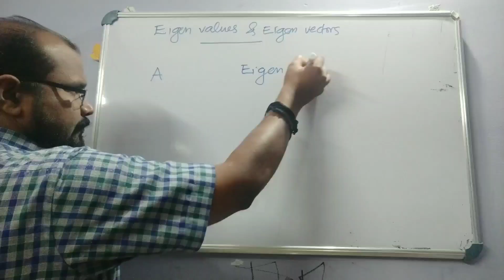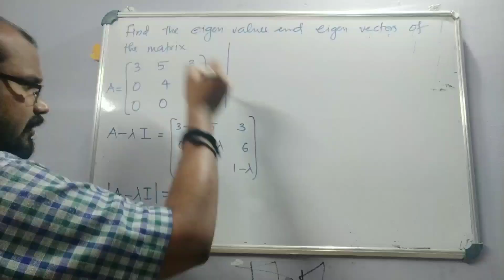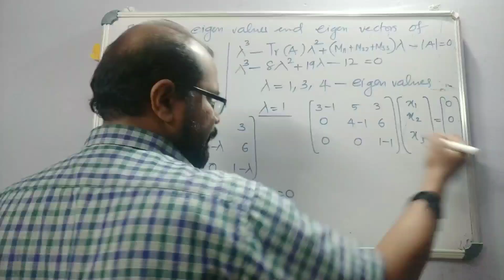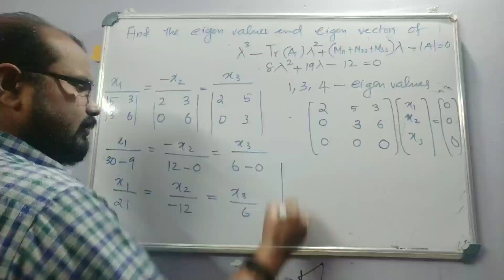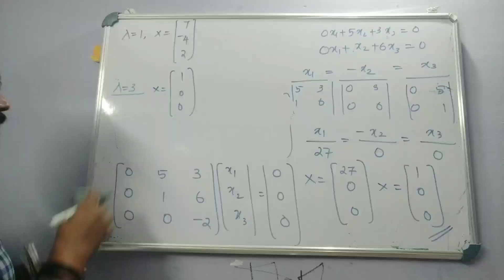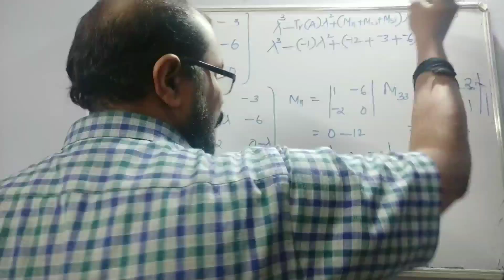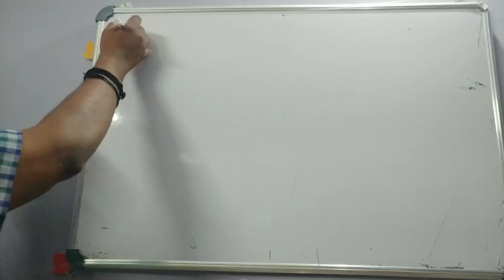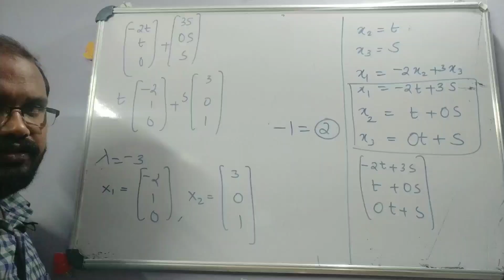Eigen Values & Eigen Vectors| MAT 101 Linear Algebra & Calculus | Module 1 (Part 3) | S1(2019) KTU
Module 1 Linear Algebra
Eigen Values & Eigen Vectors
University Questions
KTU BTech S1(2019)Scheme

🛑MAT 101

♥️Module 2 (Multivariable Calculus- Differentiation)

♥️Module 3 (Multivariable Calculus- Integration )

♥️Module 4(Sequence & Series)

♥️Revision